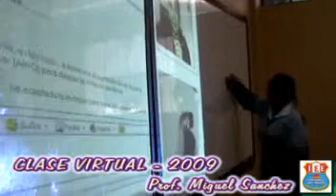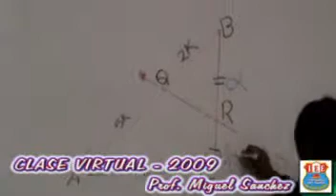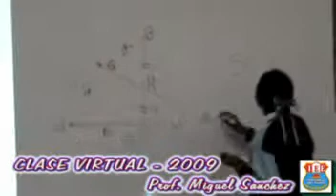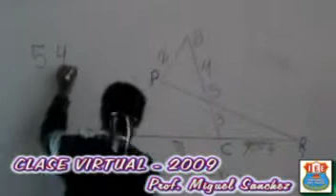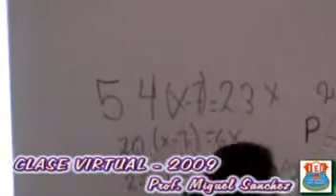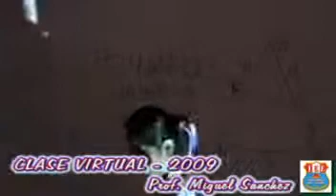Una Verdadera Clase Virtual 2009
El profesor Miguel Sanchez Saldaña estaba de licencia y entoces fue la mejor solucion, usando el Messenger...